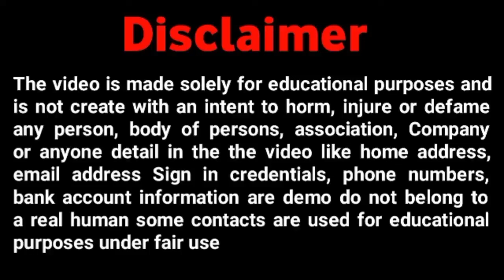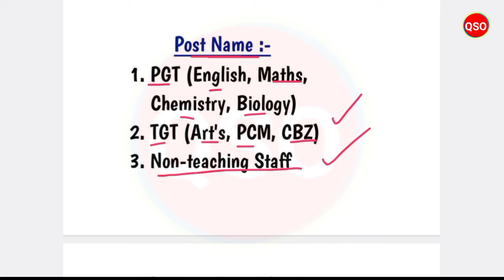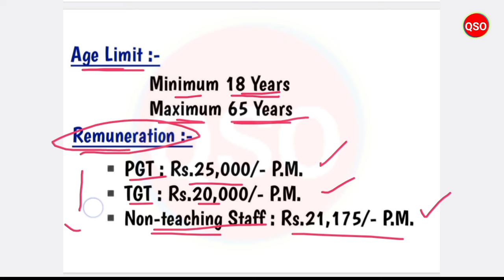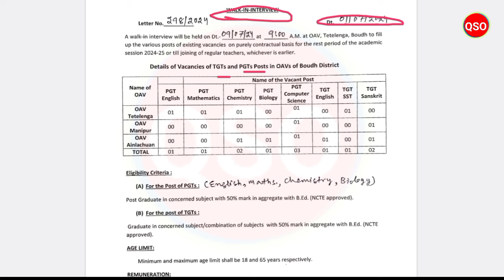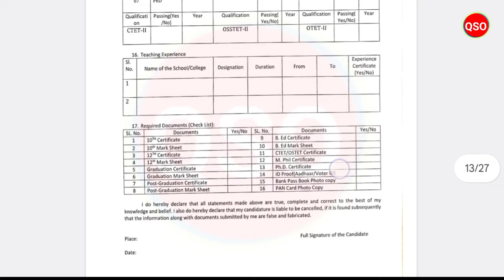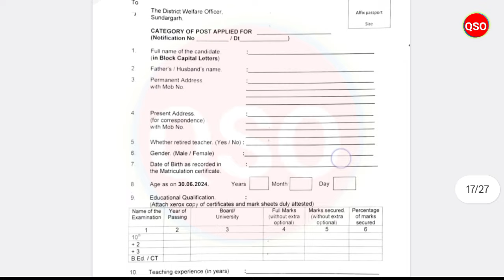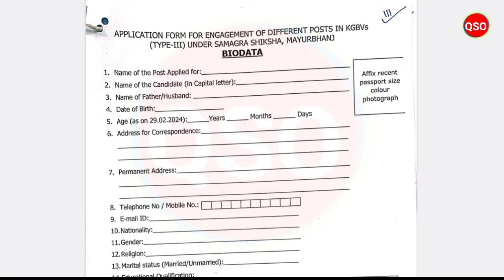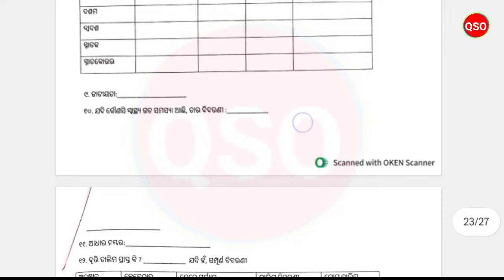ଗାଁ ସ୍କୁଲ ପାଇଁ ଆସିଲା ଚାକିରୀ | Odisha School Job Vacancy in 2024 | Odisha Government Job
*About of Video :-  Different Posts Job Vacancy in Odisha School 2024 - Details Explain in Odia

Topics Covered:-
odisha job vacancy in odisha
odisha peon job vacancy 2024
odisha government job vacancy
job vacancy
odisha new govt job vacancy
new govt job vacancy 2024
odisha upcoming jobs
pgt vacancy
tgt vacancy
teacher job
guest teacher job vacancy
warden post vacancy